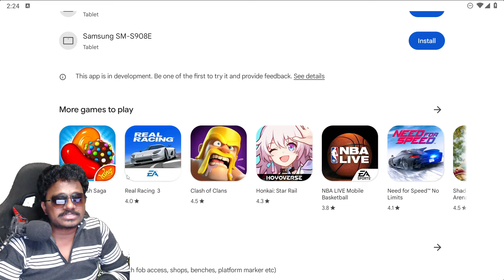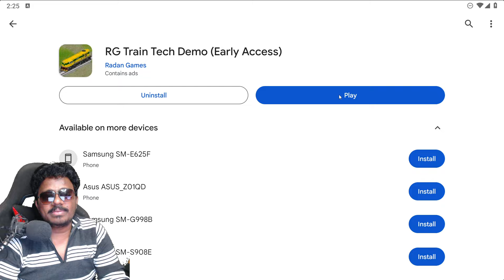Released New Update New Station Indian Train Game | RG Train-Tech Demo Android Game